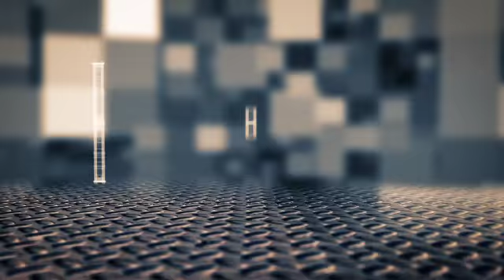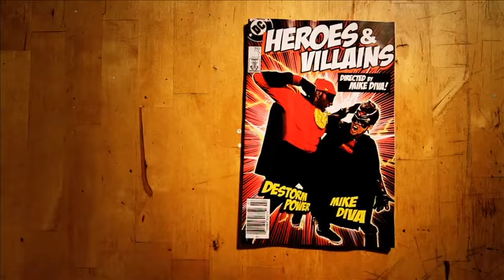Production Company Sizzle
Sizzle Reel for Big Frame shown at Vid Con to promote their talent and shows on Bammo channel.